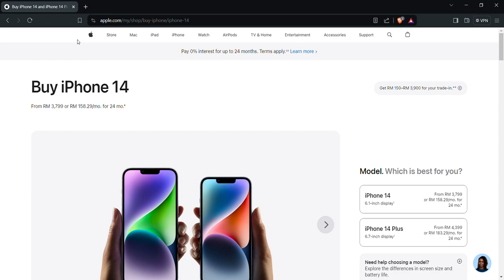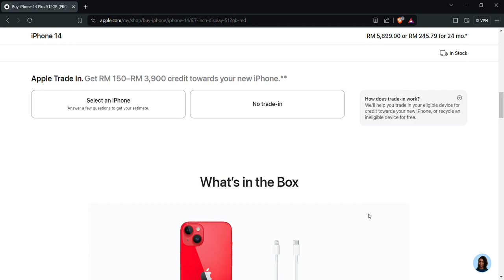Buy iPhone 14 and iPhone 14 Plus Apple MY Brave 2024 04 10 22 31 06